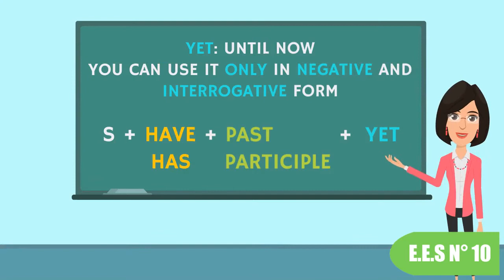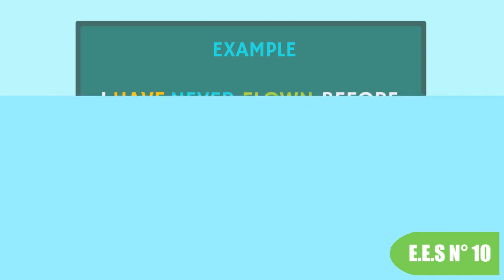DONE PRESENT PERFECT (Parte 2) tutorial